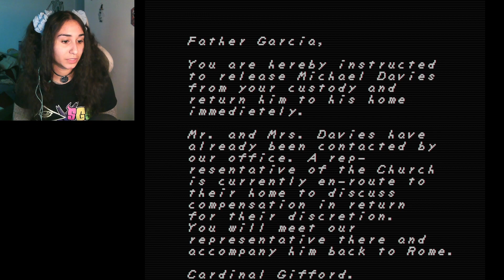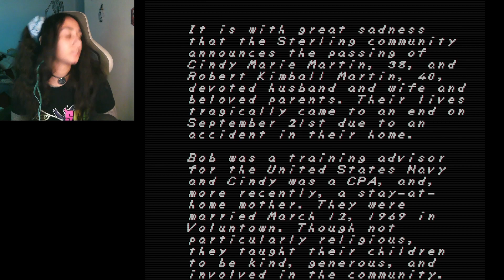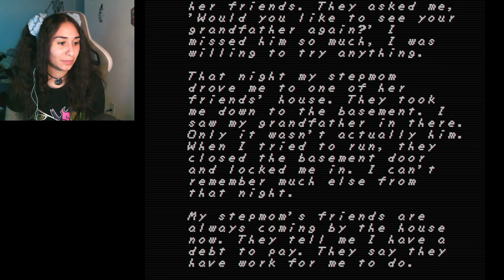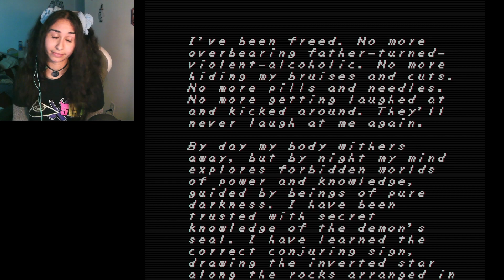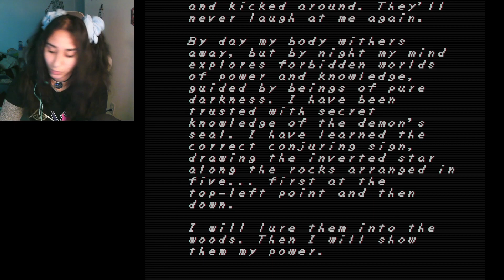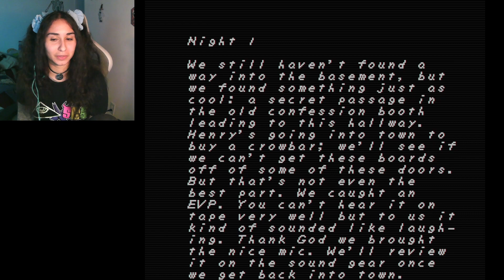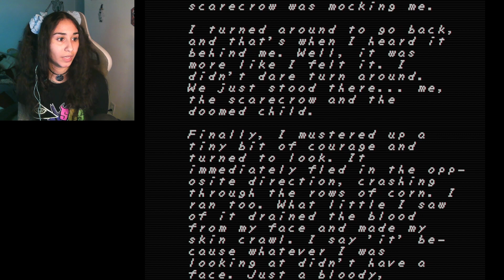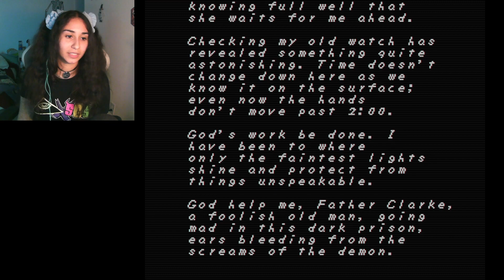Scarecrows and Spindly Ladies | FAITH Chapter 2 | Streamscape Part 1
This is FAITH: Chapter 2 as seen on stream!! Edited-for-your-sanity of course!

Interested in watching this live? Then join me on Monday Night Horror! Take some time off to get spooked or laugh at me getting lost and confused in a fake house. Look for the twitch link to get the times in your area!

Want updates on all things YourCompassRose? Look at this internet

Want to watch me live? Look at that internet